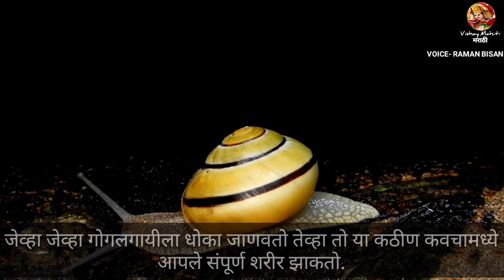google gai chi mahiti | gogalgai | गोगलगाय | google gay mahiti | गोगलगाय माहिती | snail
Hi

Friends, In Today's Video I Have Told You About google gai chi mahiti gogalgai गोगलगाय google gai google gay mahiti गोगलगाय माहिती snail This Topic In Marathi, I Hope You Will Like This Video Very Much. Thank You So Much...

Original Credit- Voice & Edited By Raman Bisan

Your Queries-
google gai chi mahiti
gogalgai
गोगलगाय
google gai
गोगलगाय माहिती
google gay mahiti
google gay chi mahiti
google gay chi mahiti marathi
google gai chi mahiti marathi
google chi mahiti
google ka vishay mahiti
gogalgai animal
vishay mahiti
mahiti
gogal gay
gogalgay
snail
snail information in marathi
google gay vishay mahiti
google gay vishay mahiti marathi
gay chi mahiti
badal mahiti
google
gogal gai
gogalgai chi mahiti
gogalgai sathi upay
google gay
gai chi mahiti
gogalgai la english madhe kay mantat
google mahiti
google vishay
chi mahiti
garena chi mahiti
gogalgai gharat yene
boi fish recipe
fish
gai vishay mahiti
gay badal mahiti
ghruna vishay mahiti
gogalgai kida
google google
google guy
snail food
गोगलगाय नियंत्रण कसे करावे
chimni chi mahiti
cockroach chi mahiti
dr babasaheb ambedkar
garhwa chi mahiti
garuda chi mahiti
gay mahiti
gay vishay mahiti
gogalgai english name
gogalgai recipe
kajwa mahiti
kit kanchi mahiti
monkey video
saturday chi mahiti
shergarh chi mahiti
shirdi palan chi mahiti
snail cartoon
snail photo
tortoise
गोगलगाय ची माहिती
गोगलगाय विषयी माहिती
गोगलगाय माहिती
गोगलगाय माहिती मराठी
ऑक्टोपस
गुगल
गोगलगाय ला इंग्लिश मध्ये काय म्हणतात
बेडूक विषयी माहिती

Raman Bisan
From- Ghatanji Maharashtra (India)